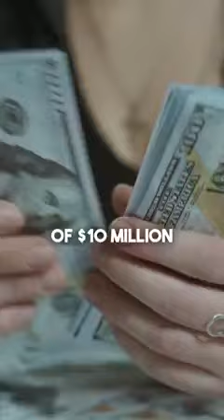Colby Brian secret of 6 million Dollars to billion dollars